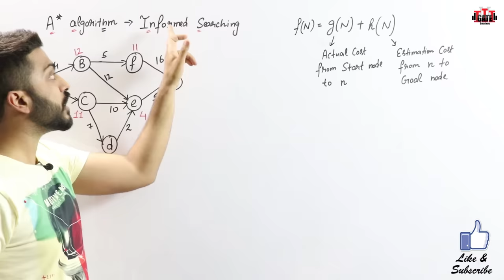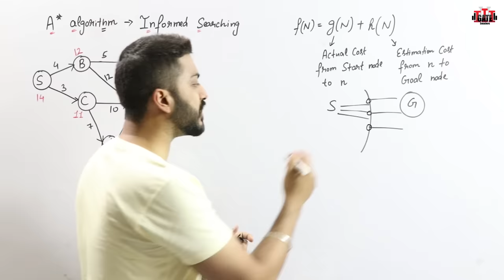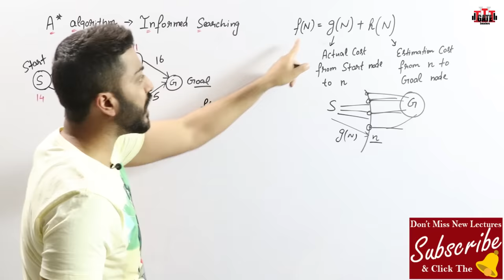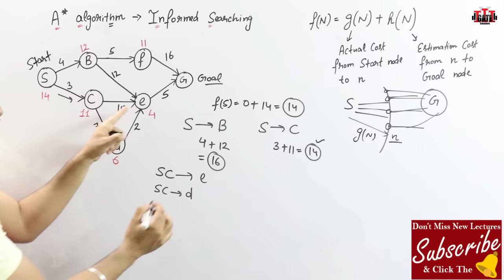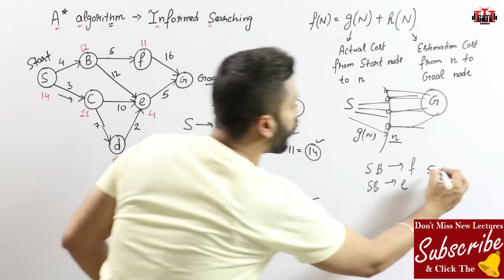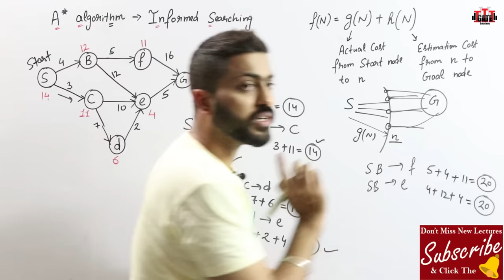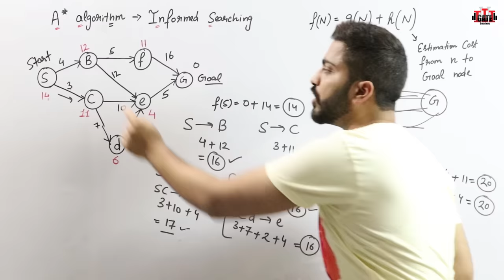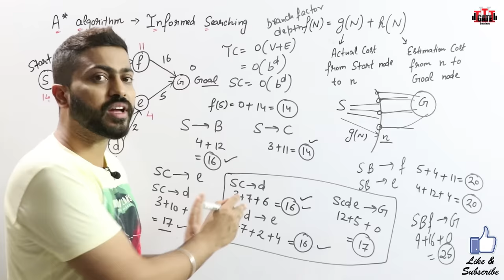A* algorithm in AI (artificial intelligence) in HINDI | A* algorithm with example